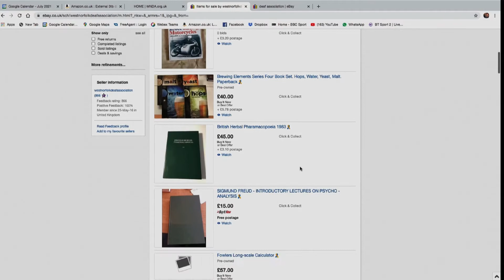West Norfolk Welcomes - No8 The Old Bookshop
There's more to Downham Market, many independent businesses support the town. No8 The Old Bookshop are open & welcoming you back in a covid-secure way. 🦻📚